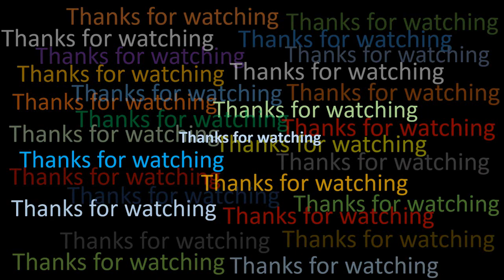Drawing a NAGULA tribal of Vanuatu | Watercolor portrait drawing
Here is a water color Drawing a NAGULA tribal of Vanuatu. It is a watercolor tribal portrait drawing. This art work is inspired by Jimmy Nelson’s photography.